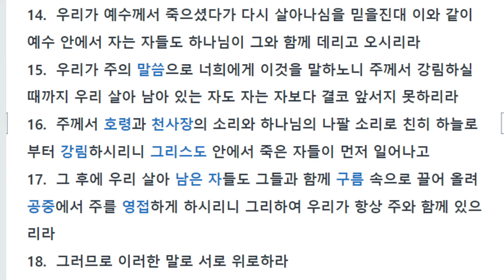데살로니가전서4장, 음란을 버리고 부활을 기대하라